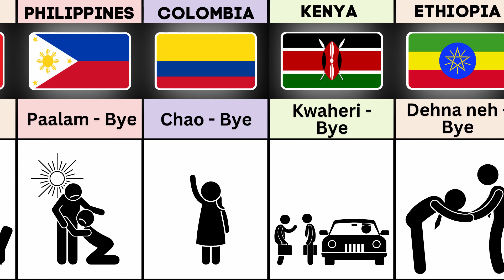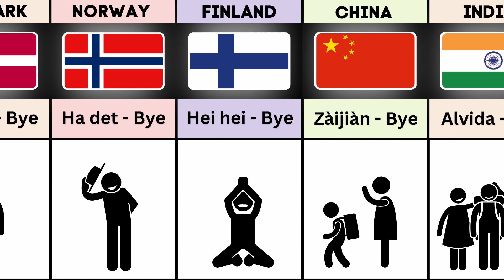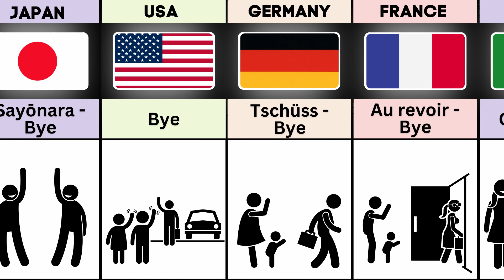People Say Bye From Different Countries